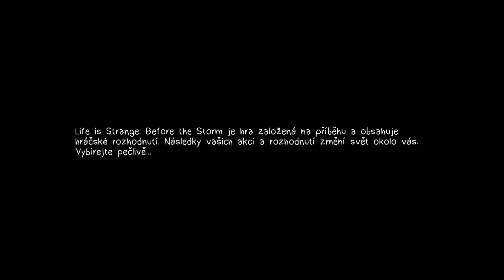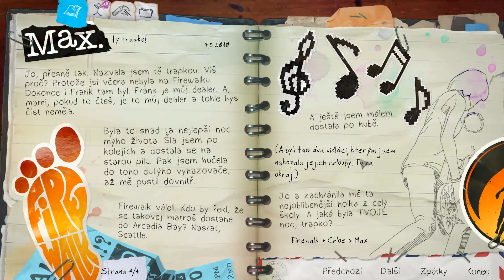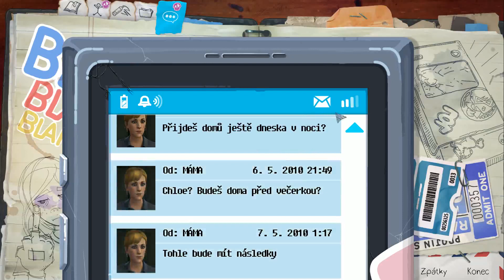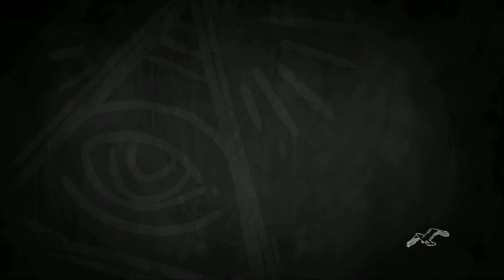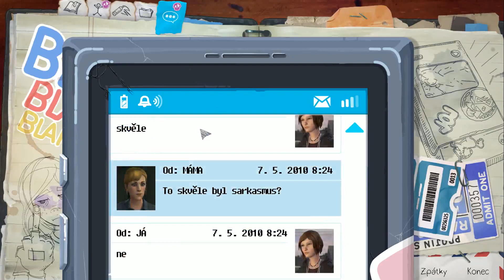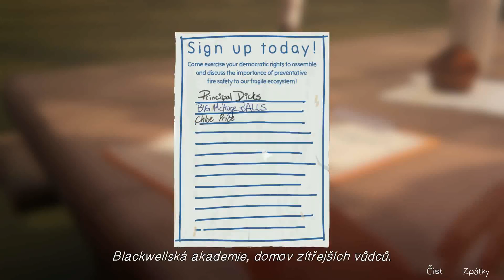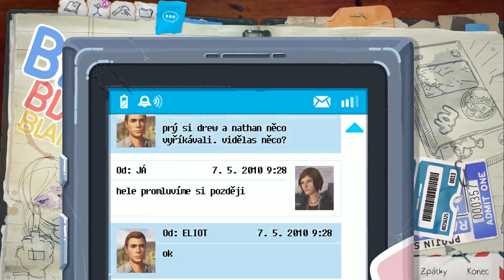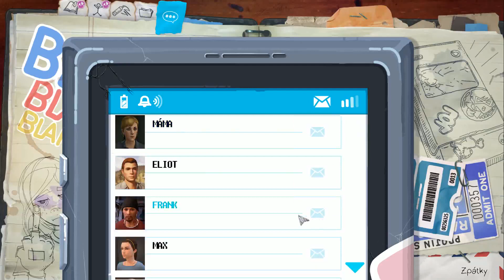Life is Strange Before the Storm Episode 1 Awake